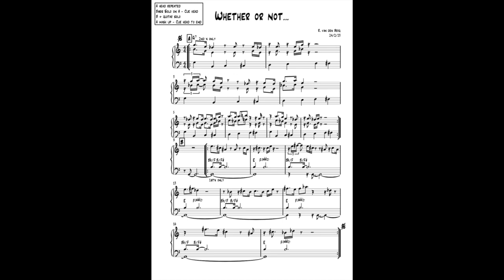Whether or Not